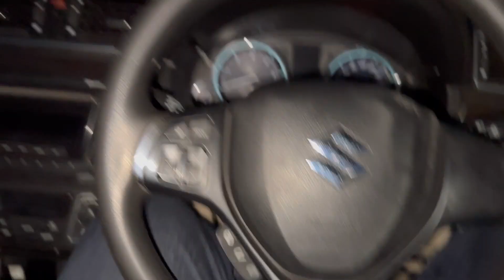Vlogs kyu nhi aa rhe c ?? || shopping 🛍️